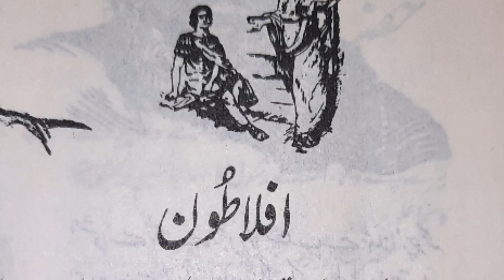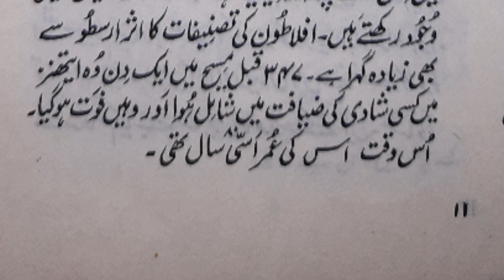Essay on Aflatoon [Urdu Essay/Mazmoon on Aflatoon]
Urdu essay on Aflatoon
Hindi essay on Aflatoon
Aflatoon essay in Urdu
school Essay on Aflatoon